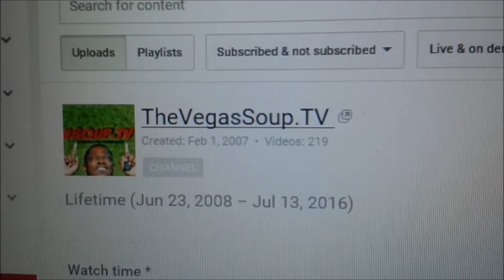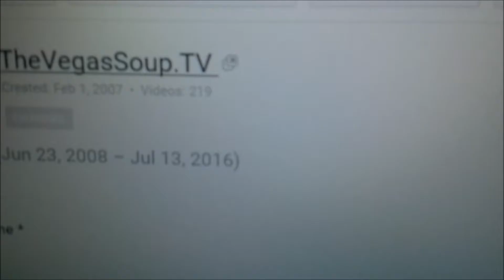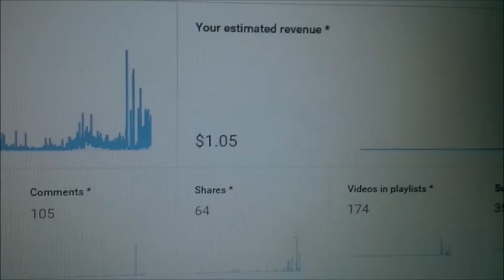I'm Getting Paid By Youtube (Money) - Soup.TV - The Hustle Continues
"Today I started making some real life observations, and one was about me making money on YouTube baby!!!"

Camera: Blackberry Q10
Audio: Blackberry Q10

Playstation Network: ChunkieSoup

Thanks for visiting/watching Soup.TV, even though my mind wonders all over the place, I'm standing tall for all of us who matter. You guys rock!